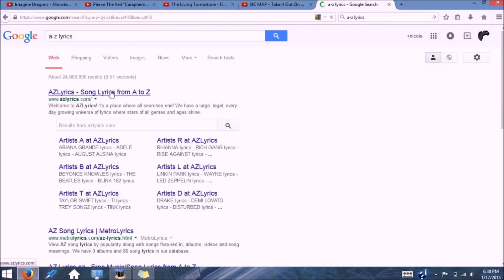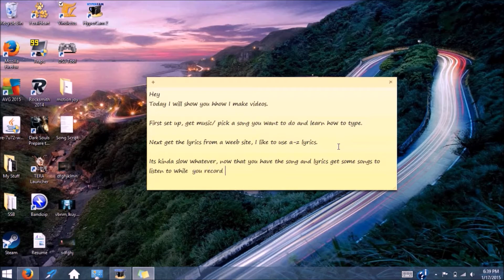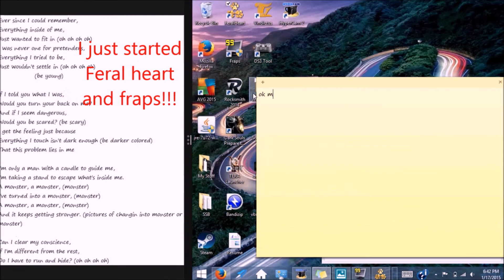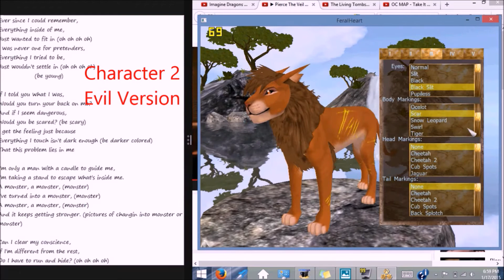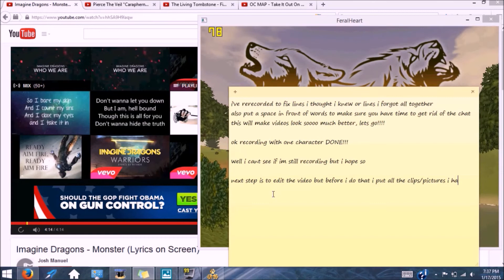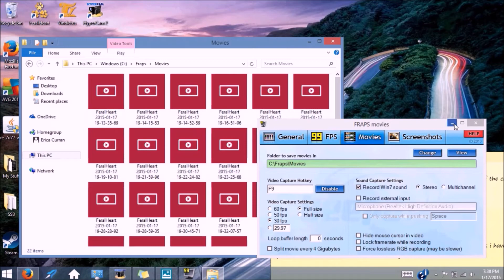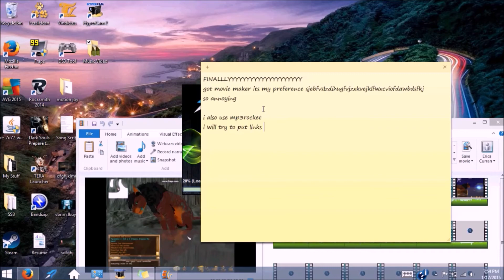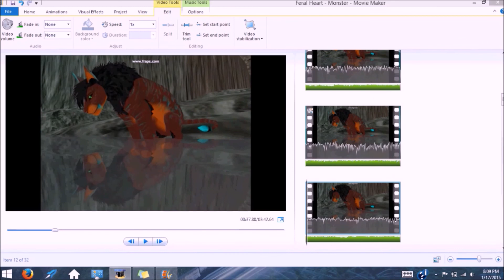How to make Feral Heart music videos (Music video Tutorial)